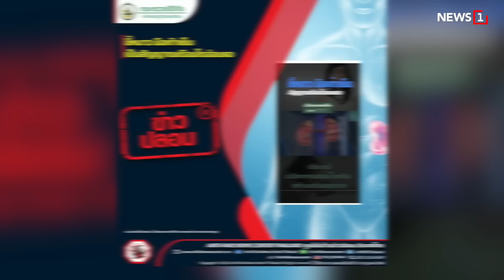ต้องรอผลหารือ พลิกขั้ว-ถอยฝ่ายค้าน : [NEWS UPDATE]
นายชัยธวัช ตุลาธน เลขาธิการพรรคก้าวไกล เผย ขอรอผลการหารือแกนนำ 8 พรรคร่วมตั้งรัฐบาลอย่างเป็นทางการ หลังมีข่าวพลิกขั้วและถอยเป็นฝ่ายค้าน   มอง สว.หาข้ออ้าง ม.112 ไม่โหวตให้ นายเศรษฐา ทวีสิน แคนดิเดตนายกรัฐมนตรีพรรคเพื่อไทย

2.ไร้"ก้าวไกล"ผ่านฉลุยแน่

3.ยอมรับได้ยินสูตร 265 เสียง

4.อย่าเชื่อขี้หนาวไตอ่อนแอ

5.ป้อนข้อมูลดิจิทัลส่งผลเสีย